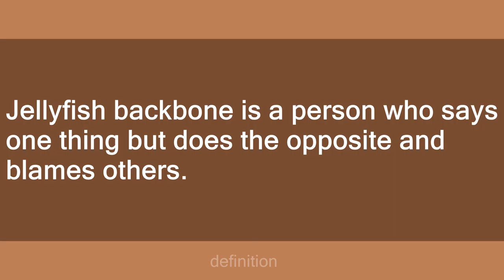Jellyfish Backbone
Slang flashcards: